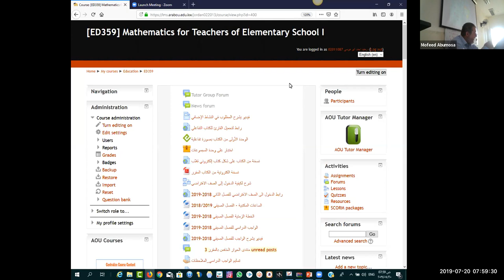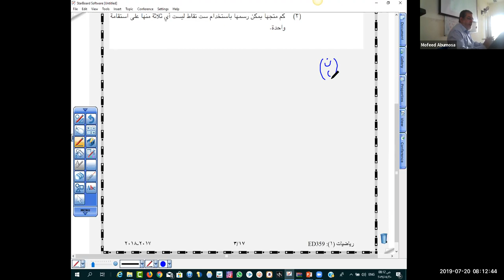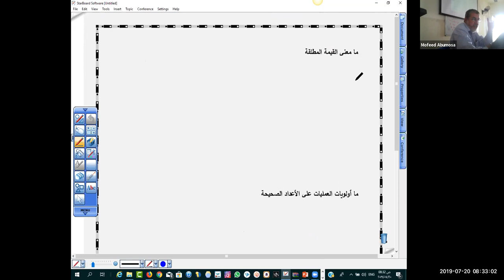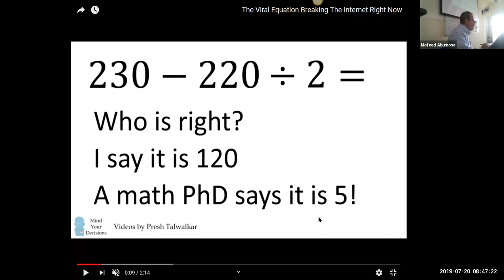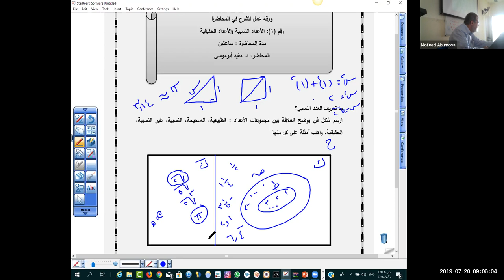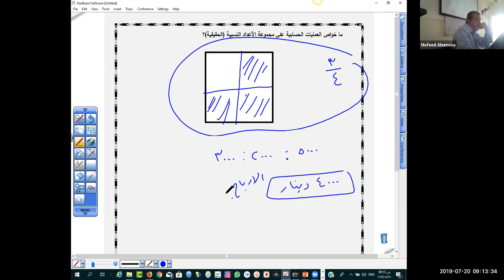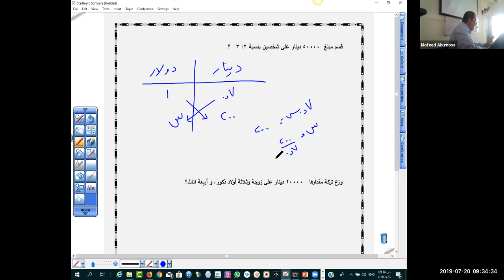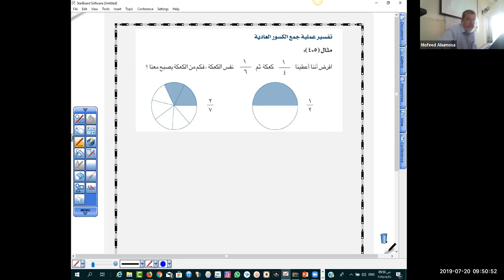ED359 20 7 2019